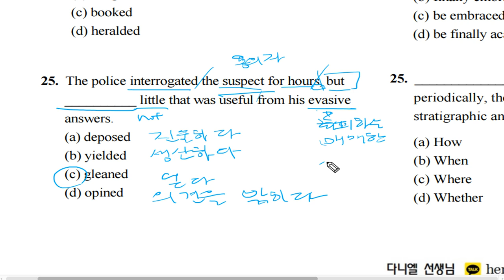텝스 어휘 파트 2 Q 25 A 1 Day 03 곽영어